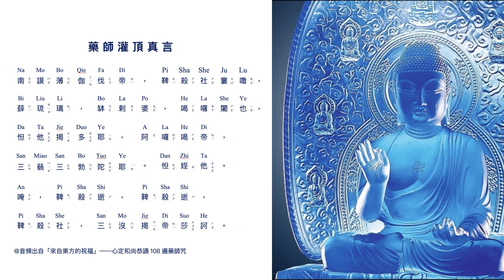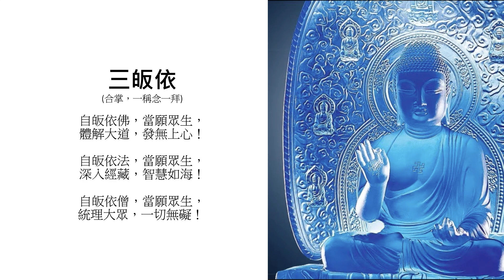2020藥師法會第三支香 誦念藥師咒108遍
在《藥師經》提到，當佛陀演說藥師咒後，「一切眾生，病苦皆除，受安穩樂」。為因應新冠疫情，今年聖路易佛光山藥師法會的第三支香，發起誦念藥師咒108遍。希望大眾一起口唸咒語、身心專注，與藥師佛的慈心相應，讓社會淨化遠離疫情，普羅大眾平安吉祥。